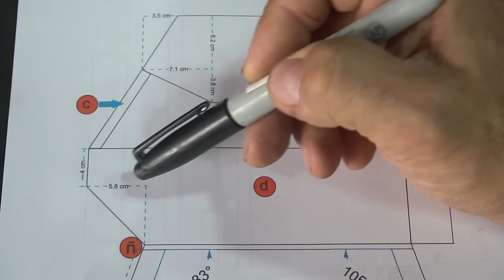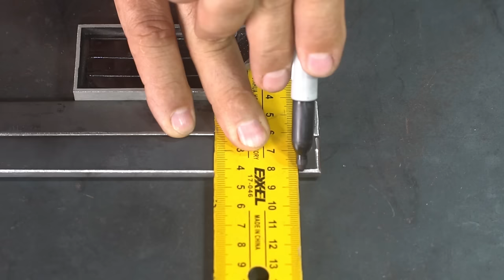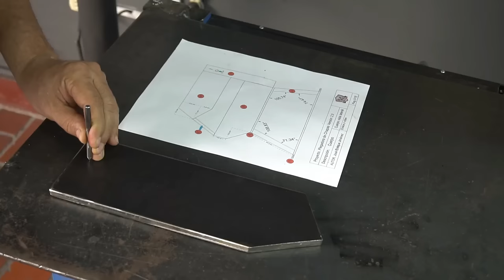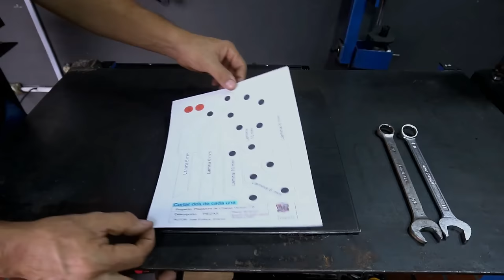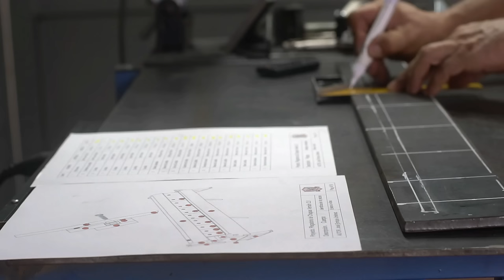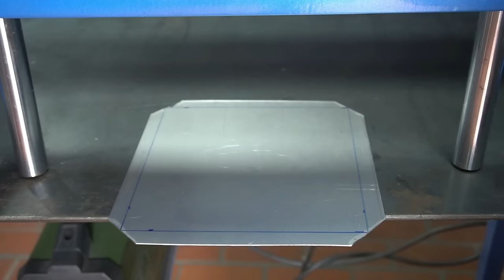"EL SANTO GRIAL🏆 DEL HERRERO" Versión 2.0 - La mejor y mas completa dobladora de chapas casera.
Mira mas detalles en mi blog o adquiere los planos detallados de piezas y medidas en PDF

No busques más, esta dobladora de chapas es la más completa y la más fácil de hacer en casa, te explico paso a paso su construcción, medidas y materiales, y si fuera poco los subo a mi blog  para que puedas realizar  esta práctica y útil herramienta necesaria en todo taller o en todo garaje para esos trabajos de fin de semana.
Diviértete mientras la construyes sin gastar dinero, ya que los materiales usados para realizar esta herramienta los consigues fácilmente.
Sin más que agregar  vamos con la construcción de esta herramienta.

Funky (Sting) de Twin Musicom cuenta con una licencia Creative Commons Atribución 4.0.